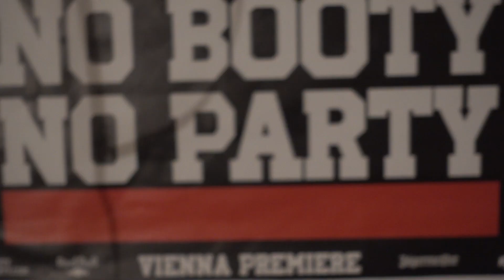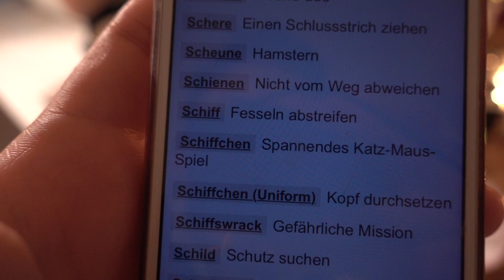KNÖDELS erstes SILVESTER | Hat er ANGST?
Ich hab gestern ein wenig mit gefilmt an Silvester :) Ob Knödel an Silvester Angst hat oder nicht erfahrt ihr im Vlog.

MEHR VON MIR  :

Musical.ly: janaklarofficial

FANPOSTADRESSE:

PULS4 TV GmbH & Co KG
JANAklar Fanmail
Media Quarter Marx 3.1
Maria Jacobi Gasse 1
A - 1030 Vienna

EQUIPMENT:
*Kamera (Canon)
*Kamera (Sony)

FAQ:

Alter? 21
Wo kommst du her? Österreich
Wann kommen immer Videos? Wenn ich Lust habe

Eure Jana ♡